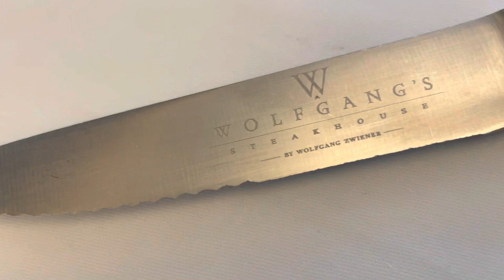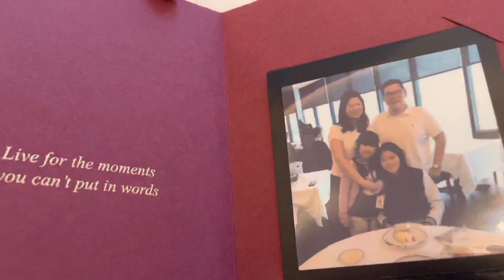Wolfgang’s Steakhouse Singapore | Kids review restaurants | HD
Kawaii sisters celebrate D1’s 14th birthday at Wolfgang’s Steakhouse in Singapore

Trio of steak!